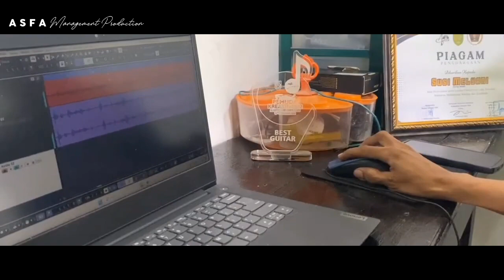DINASTI KEKUASAAN - SUSY MELYANI KARAOKE TANPA VOCAL (OFFICIAL MUSIC VEDIO)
DINASTI KEKUASAAN - SUSY MELYANI KARAOKE TANPA VOCAL